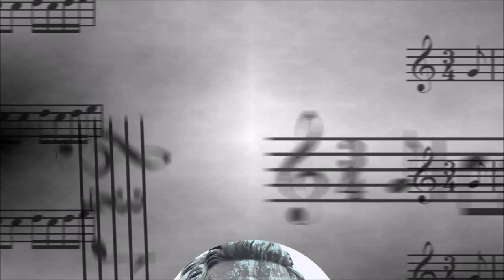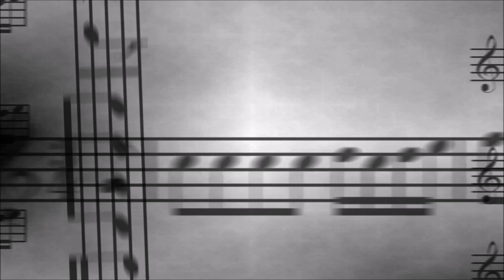Frédéric Chopin | Ballade no 1, Op 23 | February 19 2017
Frédéric Chopin wrote this Ballade in 1831. During those years, he lived Vienna, Austria, and as the war between his native land and the Russian Empire grew longer, so did his music become increasingly dramatic, as a reflection of his feelings of loneliness. The Ballade no. 1 wasn't published until Chopin moved to Paris, where he dedicated it to Baron Nathaniel von Stockhausen. Chopin is known to be the creator of the Ballade, as a distinct genre, inspiring many musicians, such as Liszt and Brahms, to write their own Ballades. Though the pieces seem to be entirely different between them, analysts have shown that the Ballades share a number of traits, like a mirror reexposition. The Ballade no. 1 in G minor is one of the more popular Chopin pieces.